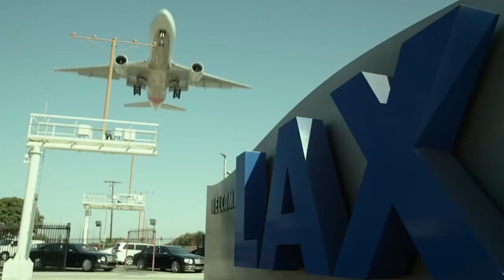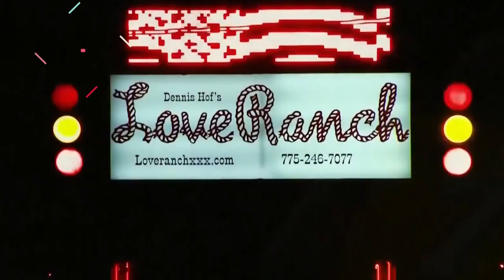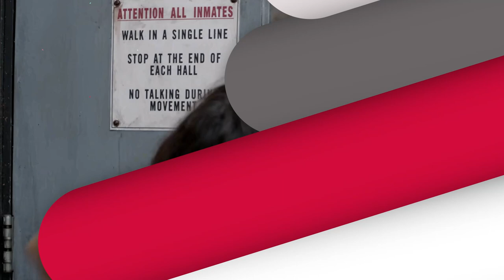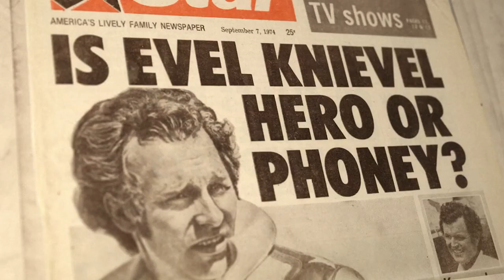These Celebs Have All Recovered From Being In A Coma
A tooth that almost ended a frontman's life? The Prince of Darkness being bested by an ATV? Things looked grim for many of these celebrities, but luckily they managed to beat the odds.

Burt Reynolds | 0:00
Kurt Cobain | 1:28
Seth Binzer | 2:28
Lamar Odom | 3:42
Martin Lawrence | 4:53
Jayceon Taylor | 6:00
Stevie Wonder | 7:09
Jerry Garcia | 8:30
Marianne Faithfull | 9:35
Ozzy Osbourne | 10:44
Sharon Stone | 11:54
Shayne Lamas | 13:03
Michelle Hurst | 13:59
Evel Knievel | 15:04
Gary Busey | 16:29